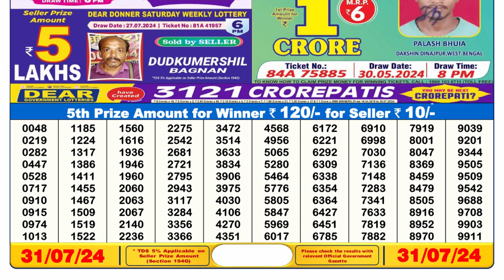✅Dear Lottery Sambad Live 6pm Result 31.07.24